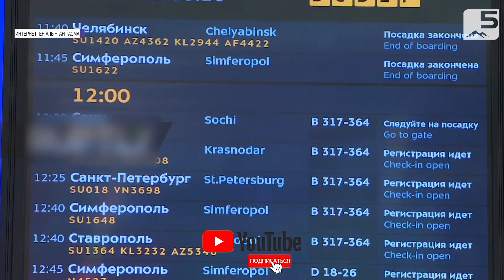Бузулуктагы мекендештер мекенге келди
Орусиянын Оренбург облусунда чек ара жабык болгонунан улам өтө албай топтолуп турган 1715 жаран 29 автобус менен Кыргызстанга келди. Алар мекенге келүүгө олуттуу себеби бар болгондуктан ээн талаада чек аранын ачылышын көпкө күтүшкөн. Арасында 60 жаштан ашкан улуулар, 2 жашка чейинки наристелер жана кош бойлуу аялдар да бар